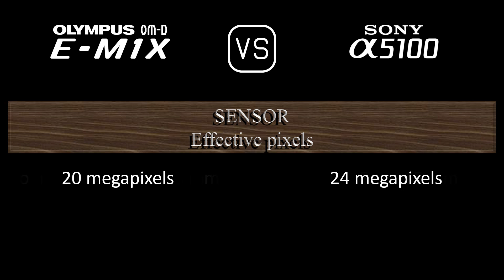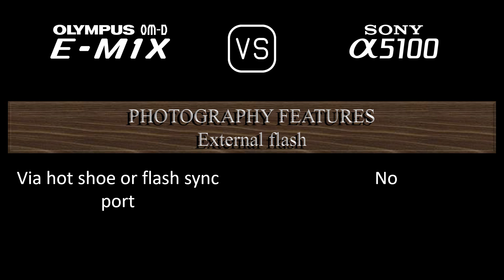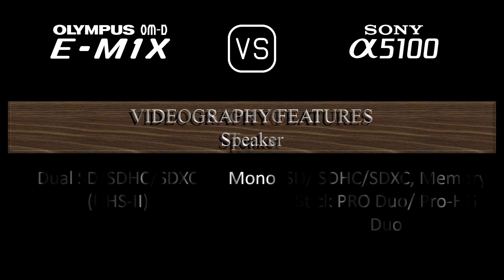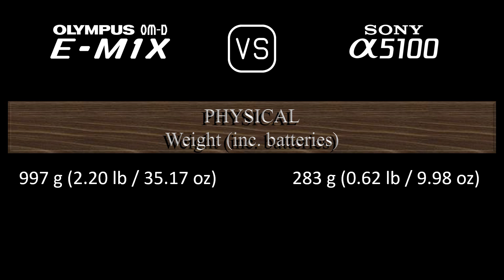Olympus OM-D E-M1X vs. Sony A5100: A Comparison of Specifications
This video overviews the Olympus OM-D E-M1X and the Sony A5100 in a parallel comparison of specifications.

00:24 LAUNCH
00:32 BODY
00:41 SENSOR
01:05 IMAGE
01:21 OPTICS & FOCUS
01:50 SCREEN
02:10 VIEWFINDER
02:26 PHOTOGRAPHY FEATURES
03:27 VIDEOGRAPHY FEATURES
03:43 STORAGE
03:47 CONNECTIVITY
04:16 PHYSICAL
04:36 MISC